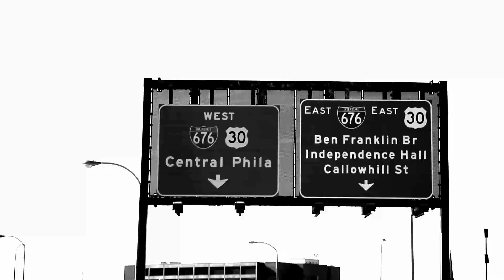Why Philly Trailer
Fundraising trailer